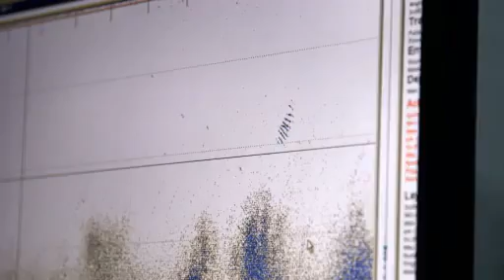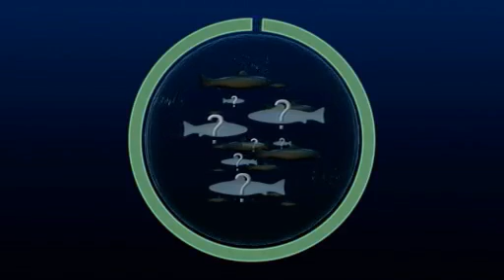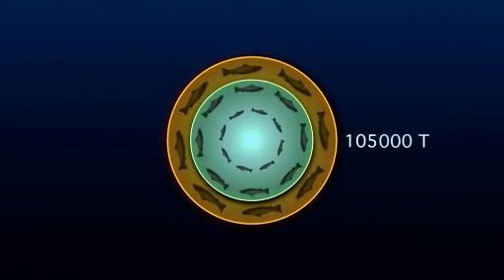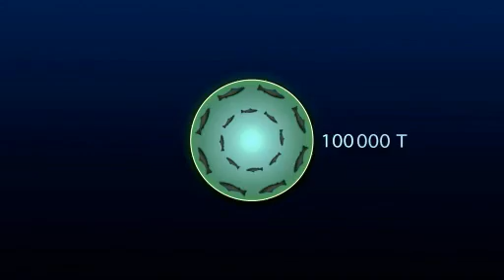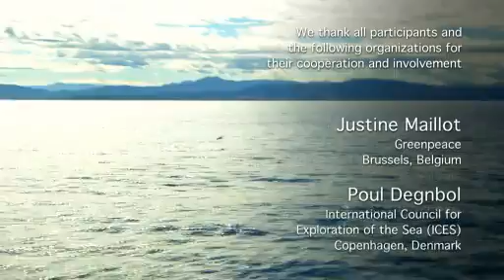Fisheries science and management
The goal of fishery management can be defined as the development of assessments, protocols and the creation of regulation to support enforcement, resulting in sustainable fisheries. Fishing is then carried out at a specified rate, using defined methods, to ensure that fish populations do not decline over time and that marine ecosystems retain their integrity. In this film it is shown how scientific research forms the basis for political decisions on total allowable catch rates and fishing quota's for EU member states. Fishing effort should not overshoot the maximum sustainable yield value, at which fish populations will not decline under the pressure of fishing activities. This video was produced by the ComFish project and is one of its deliverables.